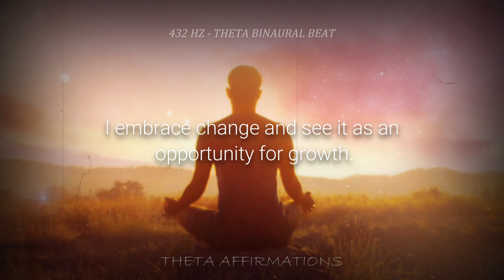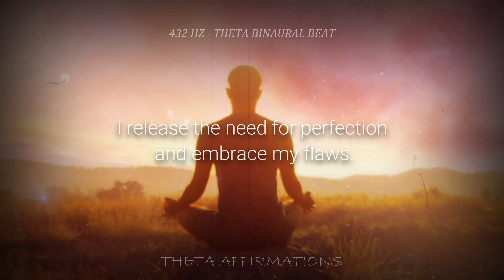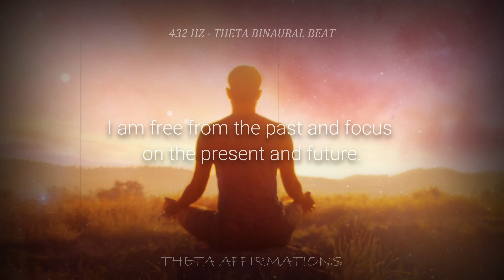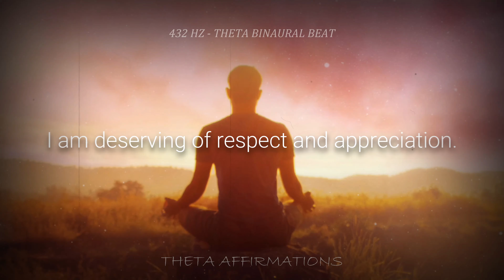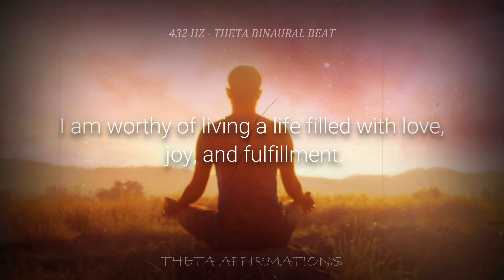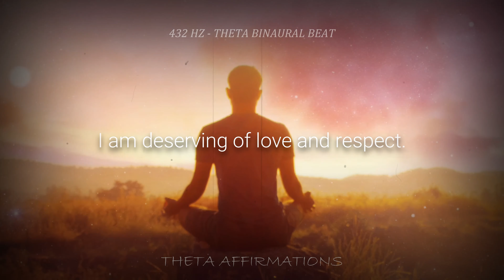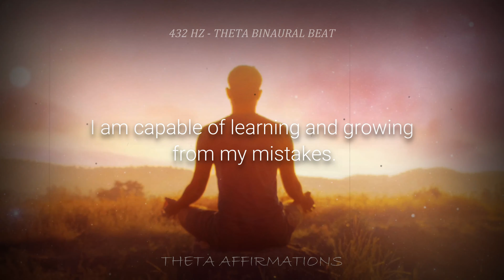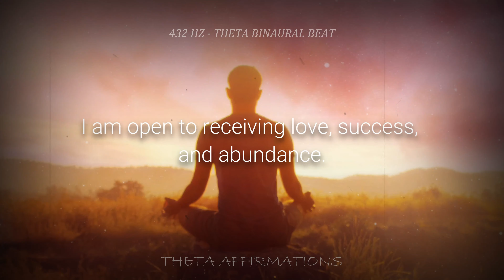"Empower Yourself - Subliminal Affirmations to Overcome Self-Doubt, Fear & Self-Sabotage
This powerful subliminal affirmations designed to cleanse your mind from self-doubt, fear, and self-sabotaging tendencies. Cultivate unwavering self-confidence, release limiting beliefs, and overcome the fear of failure. These affirmations will help you tap into your inner strength, embrace your uniqueness, and create a life filled with abundance and joy.

All affirmations displayed on the screen are subliminally repeated, multiplied, layered and enriched for maximum effectiveness.

This subliminal affirmations recording is designed to engage your conscious and subconscious mind to get the changes you desire faster.

It is important to use headphones while listening to this recording because different messages are delivered to your left and right ears which will make your subconscious more receptive.

Instructions

To get the full benefits out of these sessions it is imperative that you read and follow a few simple instructions first.
1. Find a place to lie down and relax in where you won’t be disturbed.
2. Listen to with headphones on.
3. Try to listen to the session twice a day. The best times are before you sleep at night and on waking in the morning.
4. Try to create in your mind positive visualizations of what you want. This will make the sessions more effective.
5. Use everyday twice a day for a period of 4 weeks. After that - as little or as often as you need.

Welcome to our brainwave subliminal affirmation channel Theta Affirmations. Here, you'll find a variety of positive affirmations designed to help you achieve your desired goals and outcomes. Our affirmations are carefully crafted and presented in a way that is easy to listen to and effective.

One thing that sets us apart is that all of our affirmations are clear and undistorted, so you can easily understand them and let them sink in. We also layer and loop our affirmations multiple times, which helps to reinforce their positive message.

In addition, our affirmations are presented at a moderate speed, making them easy to follow and absorb. We believe in the power of positivity, so you'll never find any harmful or negative affirmations on our channel. Instead, we focus on delivering safe, uplifting messages that are meant to help you succeed.

Thank you for choosing our channel. We hope you find our affirmations helpful and enjoyable to listen to.